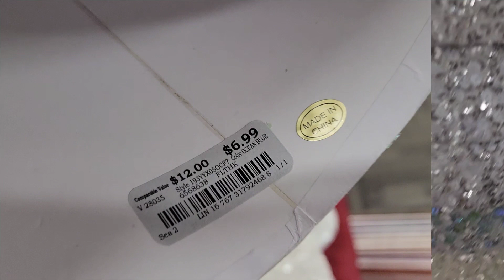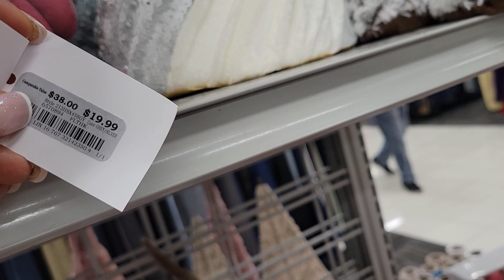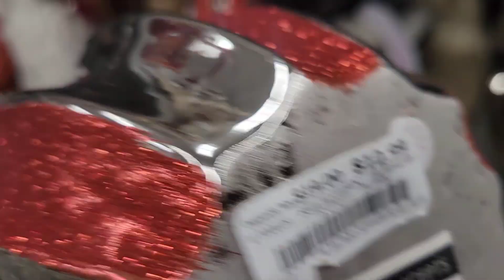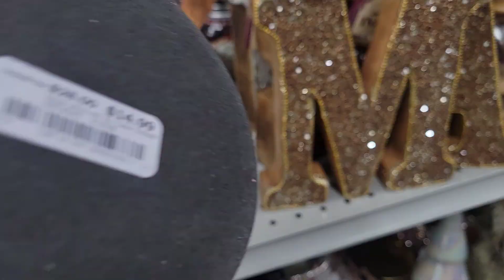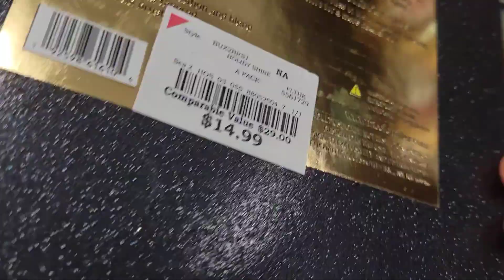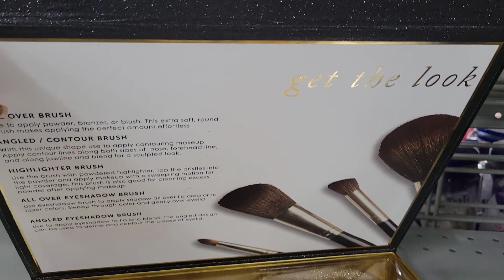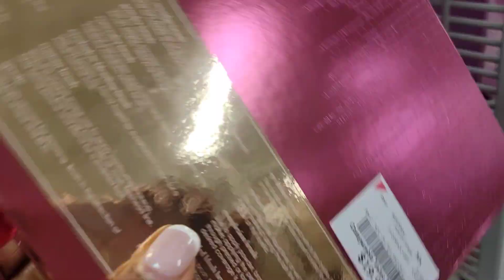BURLINGTON *NEW FINDS! |CHRISTMAS GIFT SET & MORE |BROWSE WITH ME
Burlington Christmas decor, Gift Set, Decorations and more at affordable prices,
walk through with me